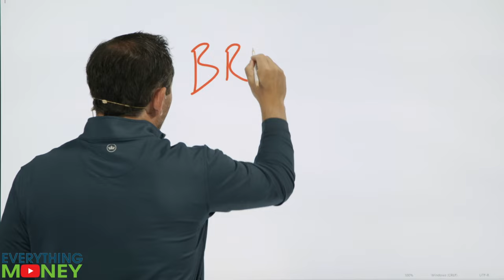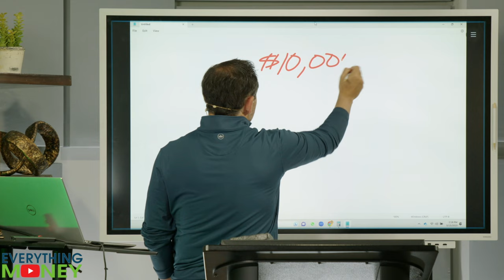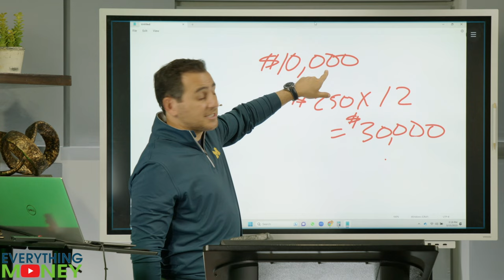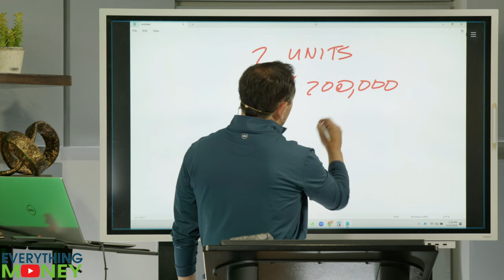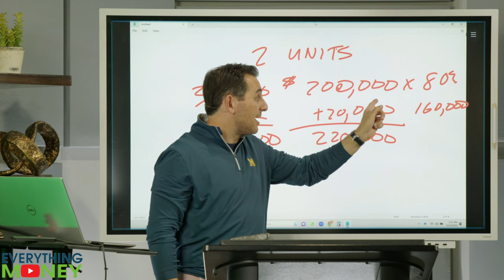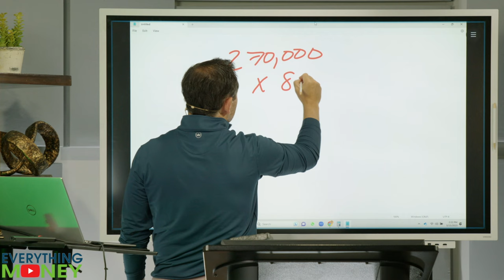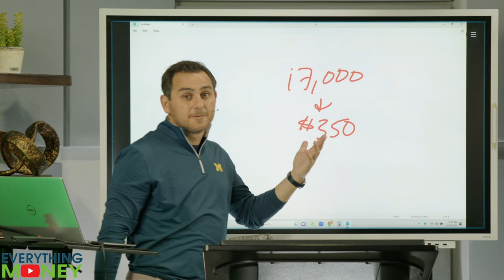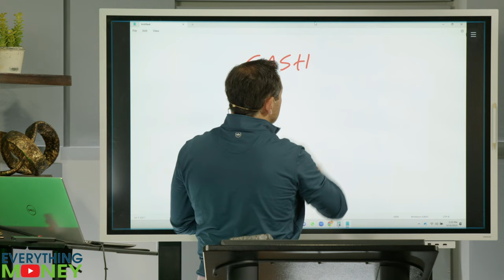Real Estate Investing method that creates Millionaires | BRRRR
Are you looking for a real estate investing method to help you become a millionaire?

If so, you've come to the right place! In this video, we will show you a real estate investing method called BRRRR that can help you grow your wealth quickly.

This method is simple, and it works just like any other investment. With this method, you can be sure to become a millionaire!

🚨Join EM Risk-Free! Start with the EverythingMoney.com software + community and begin confidently investing today!